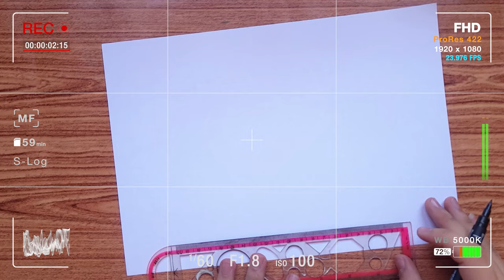ayasofya cami cizimi || 1 || cami çizimi